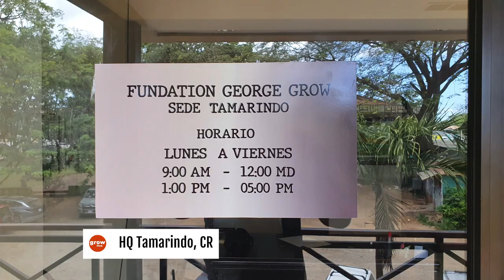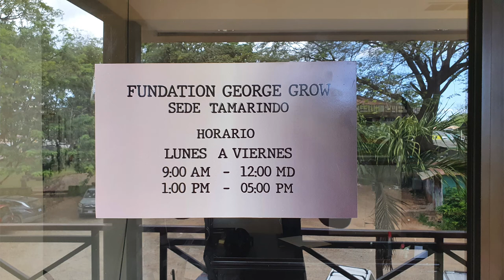DIE KUNST DES AUSSTEIGENS | Überblick | Angebote 🇬🇧 Drop-Out Art Overview | Offers 🇪🇸 Arte de Salir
🇺🇸 Take Risk
Dream Life With or Without Dream Job
Job Offer

Become a Grow Partner

You are financially independent and would like to actively/passively support our Integral Future Movement as a patron or

You want to become financially independent and start a career as a bon vivant. Then we will help you to establish your product or service in relation to integral content, or you can take on the products from our Grow-How Pool as a franchise partner:

Therapeutic offers
Books and other media
Events
Dropout service

As a grow partner you do not have to come to one of our HQS but they are available to provide any partner with a bed and everything you need until you stay on your own feet or move on to one of our next HQS.

Living Costs

Because Dr. Grow and the George Grow Foundation are generously supported by local landlords, we can offer you apartments and houses in Costa Rica, Nicaragua, Hungary and India up from $380 a month. For the well-heeled, we have villas in all categories at special rental prices. Our local senior partners also know about the real estate market situation, be it for living in, for renting out or/and as an investment. In these countries the increase in value is undiminished.

If You Cannot Get By in One of Our "Dropout Paradises" Without an Income

Job offer 20-25 hours per week or more as Internet Operator/Ambassador

The Tasks

• Development and construction of individual social media channels for Germany and abroad
• Constant observation of market events
• Professional and target group-oriented representation of our products
• Exchange and campaigns with international dealers, publishers, institutions & exhibitors
• Independent planning and creation of posts, stories and campaigns
• Research of suitable cooperation partners in the different countries
• Supervision of influencers, planning and briefing of their content in line with the foundation's philosophy
• Constant, friendly exchange and intensive communication with the community
• Fundraising campaigns (20% net contribution)
• Research of suitable patrons and testators for the most sustainable foundation in the world (10% participation).

Earning Potential

Up to $8,000 a month and above. Our top ambassadors now earn over $1,000 a day.

Get Started

In order for you to really know what it is about, reading at least four Books of Life is mandatory. In the course of the application, there will be an oral questioning about the content.

Link / The Books of Life German

Electronic application

George Grow Foundation
The most sustainable foundation in the world
For your personal & all of our grow
Password "Ap6.3"

Grow!

🇩🇪 Take Risk
Traumleben mit oder ohne Traumjob
Jobangebot

Überblick

Grow-Partner werden

Sie sind finanziell unabhängig und möchten unsere Integrale Zukunftsbewegung als Mäzen aktiv/passiv fördern oder

Sie möchten finanziell unabhängig werden und eine Karriere als Lebenskünstler starten. Dann helfen wir Ihnen Ihr Produkt oder Ihre Serviceleistung mit Bezug zur integralen Inhalten zu etablieren oder Sie nehmen sich als Franchise-Partner der Produkte aus unserem Grow-How-Fundus an:

Therapeutische Angebote
Bücher und andere Medien
Veranstaltungen
Aussteigerservice

Als Grow-PartnerIn müssen Sie nicht in eines unserer HQS kommen, aber sie stehen jedem Partner mit Bett und allem, was Sie brauchen, zur Verfügung, bis Sie vor Ort auf eigenen Beinen stehen oder zu einem unserer nächsten HQS weiterziehen.

Kosten

Da Dr. Grow und die Stiftung George Grow vor Ort von Vermietern großzügig gefördert werden, können wir Ihnen in Costa Rica, Nicaragua, Ungarn und Indien Appartements und Häuser ab $380 Monatsmiete anbieten. Für Besserbetuchte haben wir Villen in allen Kategorien zu Sondermietpreisen an der Hand. Auch wissen unsere Senior-Partner vor Ort über die Immobilien-Marktlage Bescheid, sei es zum Bewohnen, zur Vermietung oder/und als Wertanlage. Die Wertsteigerung ist in diesen Ländern ungetrübt!

Wenn Sie im Aussteiger-Paradies ohne Einkommen nicht auskommen

Jobangebot 20-25 Wochenstunden oder mehr als Internet Operator/BotschafterIn

Verdienstmöglichkeiten

Bis zu $8.000 im Monat und darüber. Unsere Top-BotschafterInnen verdienen mittlerweile über 1.000 Dollar täglich.

Einstieg

Damit du wirklich weißt, worum es geht, ist das Lesen von mindestens vier Büchern des Lebens obligatorisch. Im Zuge der Bewerbung findet eine mündliche Befragung über die Inhalte statt.

Link / Die Bücher des Lebens Deutsch

Elektronische Bewerbung an

Stiftung George Grow
Die nachhaltigste Stiftung der Welt
Für dein persönliches & unser aller Grow
Kennwort "Ap6.3"

Grow!